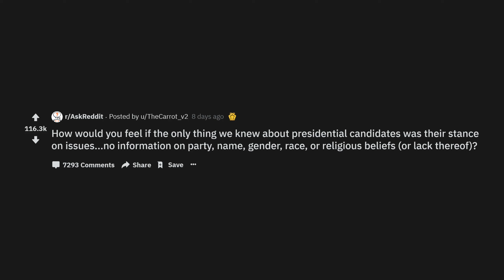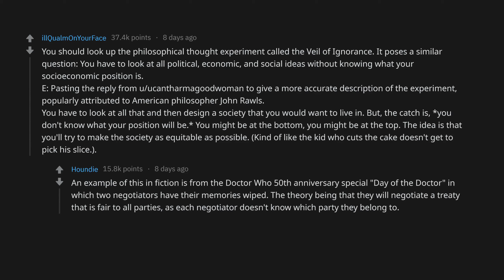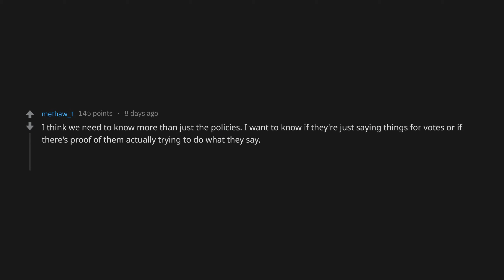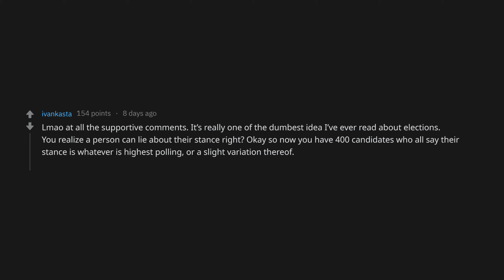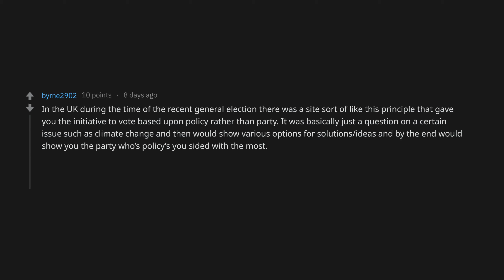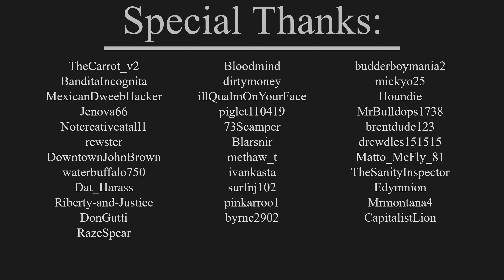Would You VOTE For President If You ONLY Knew What They Stood For? (r/AskReddit Top Posts)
"Nah, we need their name. What if a Google search reveals they're a ventriloquist or taxidermist. Can't have that." — RazeSpear

Threads used in video
How would you feel if the only thing we knew about presidential candidates was their stance on issues...no information on party, name, gender, race, or religious beliefs (or lack thereof)? - TheCarrot_v2

Have your own crazy story to share? Make sure to tell us about it in the comments below!

Thank you to all Reddit users apart of the video
TheCarrot_v2
Bloodmind
budderboymania2
BanditaIncognita
dirtymoney
mickyo25
MexicanDweebHacker
illQualmOnYourFace
Houndie
Jenova66
piglet110419
MrBulldops1738
Notcreativeatall1
73Scamper
brentdude123
rewster
Blarsnir
drewdles151515
DowntownJohnBrown
methaw_t
Matto_McFly_81
waterbuffalo750
ivankasta
TheSanityInspector
Dat_Harass
surfnj102
Edymnion
Riberty-and-Justice
pinkarroo1
Mrmontana4
DonGutti
byrne2902
CapitalistLion
RazeSpear